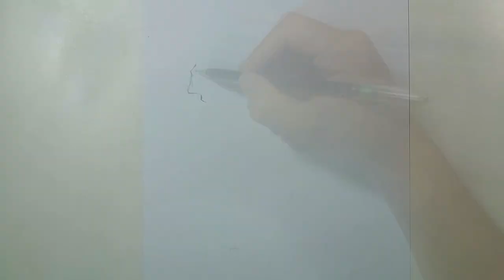Speed Drawing Dabi - My hero Academia 僕のヒーローアカデミア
MATERIAIS / MATERIALS ⤵⤵

MATERIAIS / MATERIALS

Faber Castell 48
Multicolor 36
Folha chanson 140gr

CORES / COLORS :

Pele/Skin :
Rosa claro / Peach
Marrom / Brown
Areia / Sand
Salmao / Salmon

Cabelo / Hair :
Cinza escuro / Dark Gray
Prata / Silver
Azul real / True Blue
Carmim / Red violet

Roupa / Clothes:
Preto / Black
Azul turquesa / Blue
Azul céu / Periwinkle

Fogo / Fire :
Azul real / Truel Blue
Azul cobalto / Cerulean
Azul / Light Blue

Musics :
1-
Boku no Hero Academia『 Peace Sign』by MrLopez2112